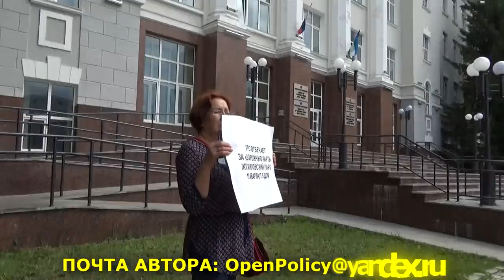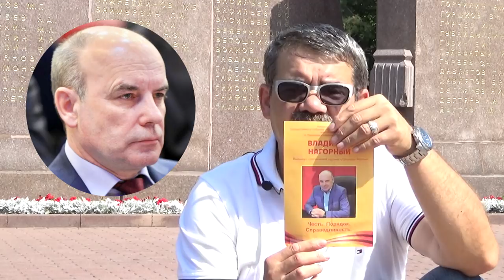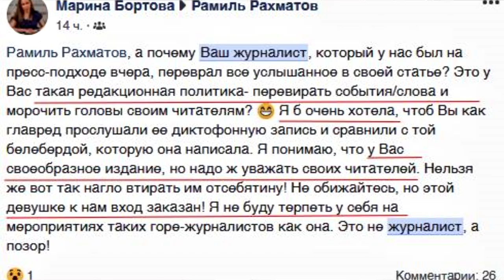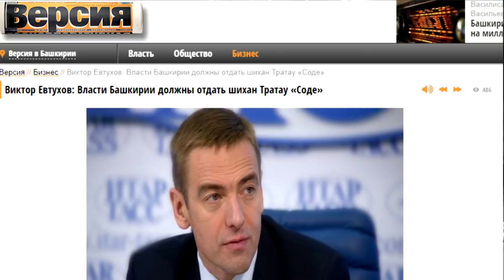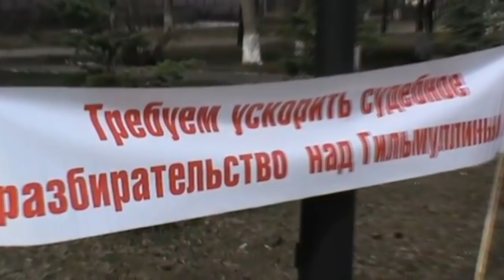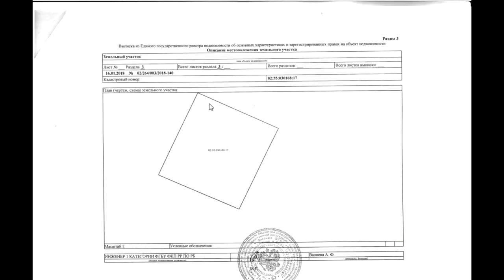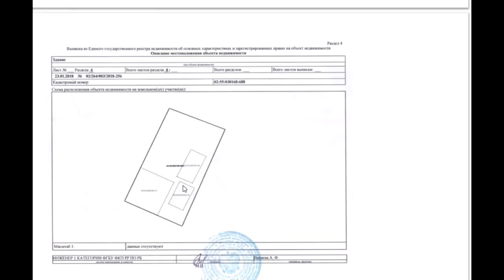"Открытая Политика". Выпуск - 50. "Башкирия: Кремль знает!"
"Открытая Политика" ровно год в эфире.
Смотрите в 50-м выпуске:
- "Дольщики в тумане" -1:20  - ситуация с решением проблем обманутых дольщиков становится всё запутаннее;
- "Республика ИХ возможностей" - как проходит предвыборная кампания в Курултая / Госсобрание Башкортостана?
- "Кремль знает" - перспективы отставки Хамитова Рустэма в свете итогов опроса ФСО;
- "Сода: вести с поля боя" - III-я содовая война: визит Виктора Евтухова, Марина Бортова против журналистов - скандал набирает обороты;
- "Аресты вокруг Юмадилова" - реплика на арест главы Краснокамского района Башкирии;
- "Архитектурная 8: жители победили рейдеров!" - суд Калининского района ставит точку в деле "жители против рейдеров".